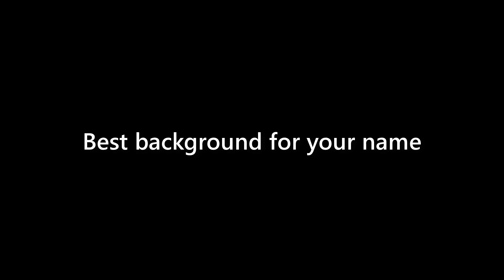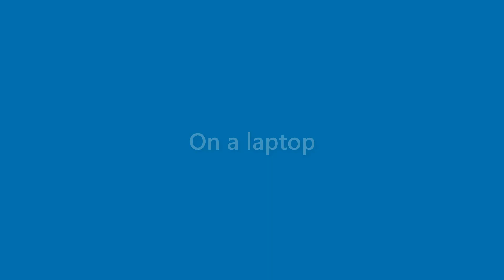Sammy Austin - appearance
Name Look - Sammy Austin - appearance. In this video we present "Sammy Austin" name look and feel in various scenarios.
This video will cover:
How does "Sammy Austin" look as a personal letterhead?
How does "Sammy Austin" look on a business card?
How does "Sammy Austin" look on a computer/laptop screen?
How does "Sammy Austin" look with different background colors?
How does "Sammy Austin" look with various fonts?